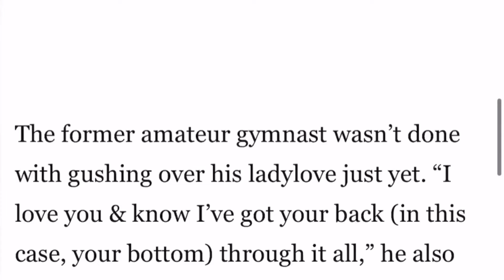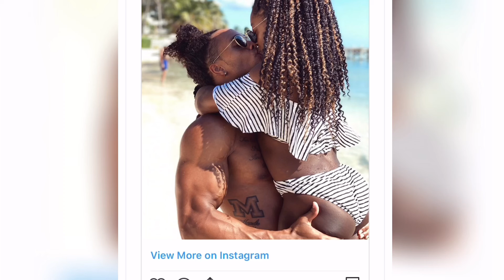Simone Biles and Boyfriend Stacey show a lot of PDA while on vacation | TEALOG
This video was created and published by TEALOG in her personal capacity. The opinions expressed in this article are the author's own and should not be taken as fact. The validity of any evidence provided should be independently checked for authenticity, and TEALOG takes no responsibility for the actions of those viewing this video.